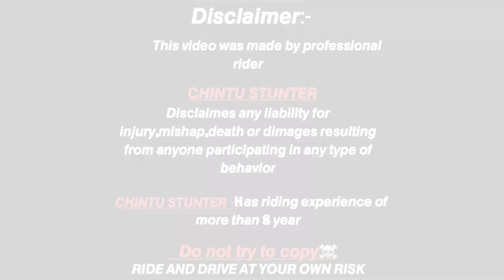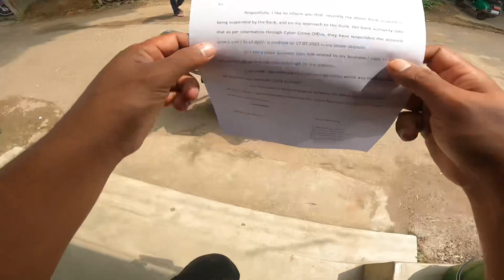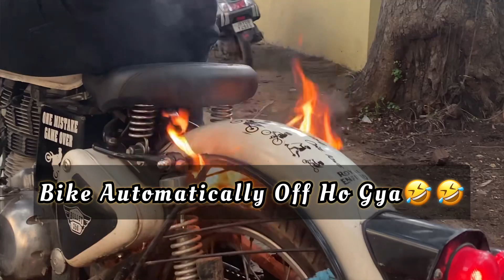Bullet Pe Lag Gya Agg😭💔|| Tyre Bhi Hua Blast💥|| Acount Bhi Ho Gya Freeze😓Din Bhoot Bura Aa Gya😪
So send me your love from👉

                               Thanku
                                     Friend's❤